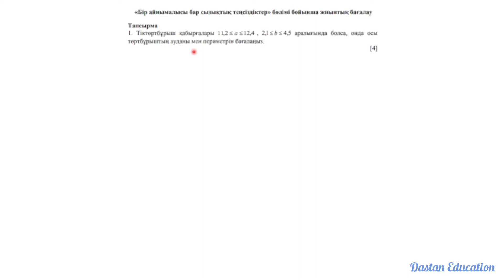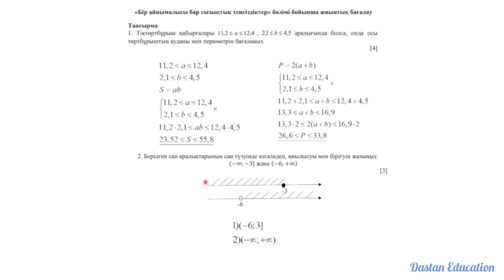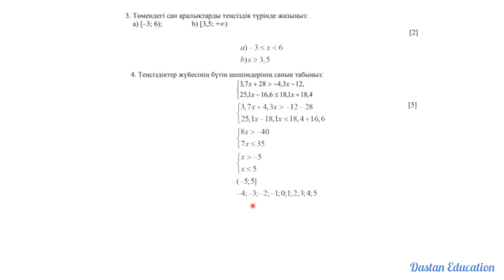6 СЫНЫП МАТЕМАТИКА №2 БЖБ . 3 ТОҚСАН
6 сынып математика
3 тоқсан №2 БЖБ толық шығару жолымен

✊🏻Бақылау жұмысында сәттілік!